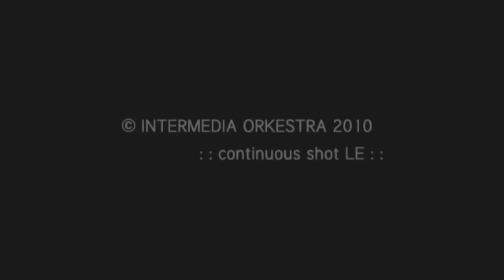Continuous Shot // Lilabungalow - Alli Asses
Continuous Shot schmilzt zwei Erscheinungen des Lebens in eins und gießt aus ihnen die Erfahrung einer intermedialen Kollision: unerwartete Ereignisse im öffentlichen Raum treffen auf einen unbekannten Song. Die Teilnehmer haben genau diesen Song lang Zeit, um geschehen zu lassen, was ohnehin geschehen wird. Die Frage ist nur: wie verhält man sich? Eine Leipziger Straße, eine Leipziger Band  "the soundtrack of our lives" ohne Schnitt und nur ein Versuch: so wie das echte Leben, nur anders.

In Kooperation mit:
DigiLab Media & Analog Soul

(Veröffentlichung nur mit Namensnennung!)